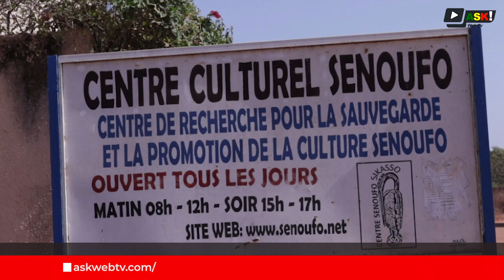Culture : Le Centre Culturel Senoufo, gardien de l'héritage artistique malien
Partez à la découverte du Centre culturel Senoufo, fondé en novembre 2005 par le père Emilio ESCUDERO, et plongez dans l'univers fascinant de l'art traditionnel malien. Ce lieu emblématique abrite une vaste collection de masques, statuettes, instruments de musique et autres objets en bois, en terre cuite et en bronze, témoignant de la créativité et de la diversité des ethnies sénoufo et d'autres peuples du Mali.